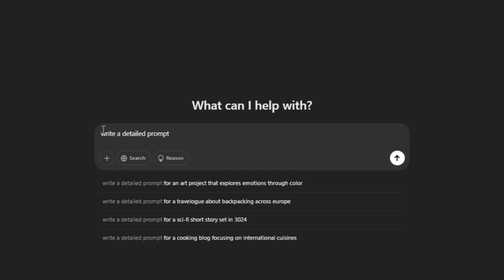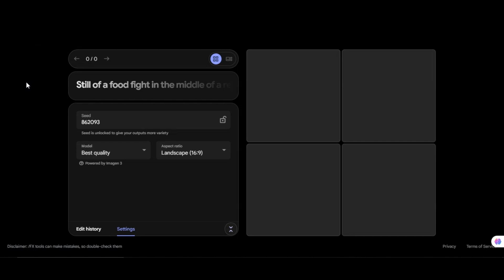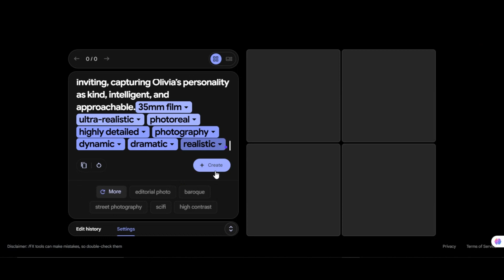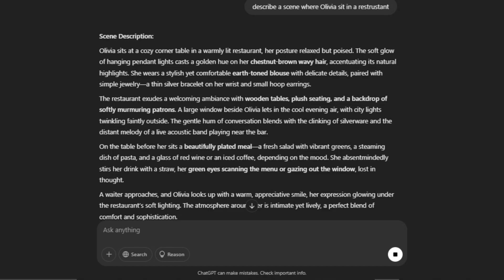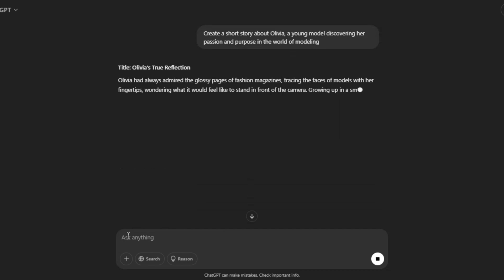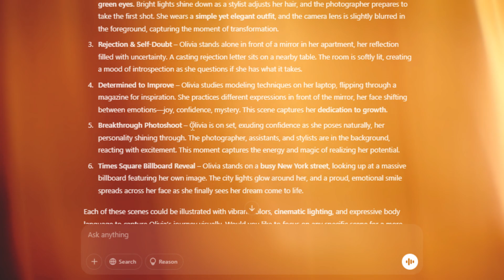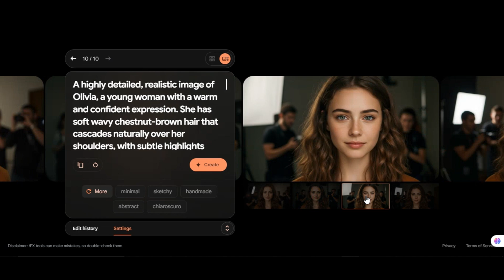How to Create AI Consistent Characters for FREE With Google Image FX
How to make AI consistent characters for FREE with Google Image FX in this exciting tutorial! We’ll dive into the process of creating unique and cohesive character designs using this powerful tool, making it easier than ever to bring your ideas to life.

In this video, you'll learn step-by-step techniques to generate characters that maintain consistency across different scenes. Whether you're an aspiring animator, game developer, or simply a creative enthusiast, this guide will provide you with the skills you need to enhance your projects and storytelling.